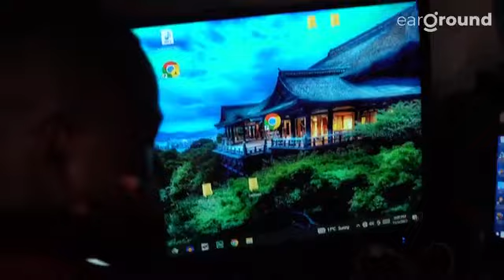Earground interview with Oshomole and Boss Rege